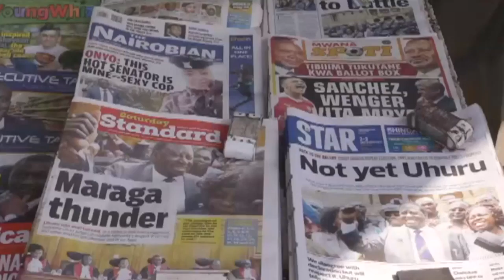Kenya: l'annulation de l'élection saluée malgré les inquiétudes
La justice kényane était saluée samedi 2 septembre pour l'annulation de la présidentielle du 8 août sur fond d'interrogations quant à la capacité de la controversée Commission électorale à organiser la nouvelle élection, d'ici au 31 octobre.